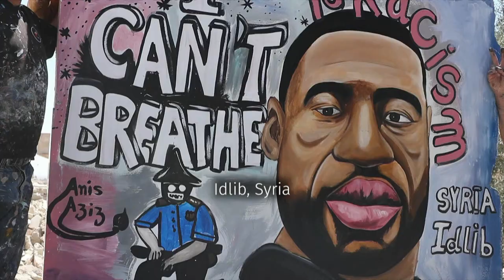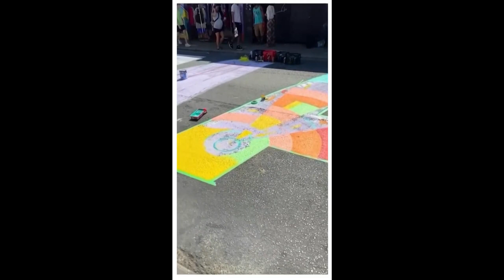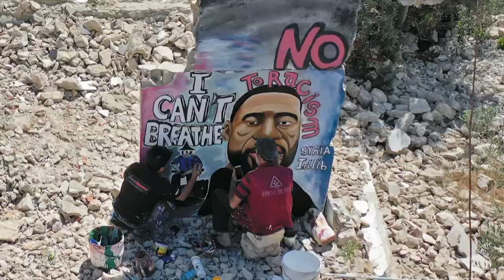Murals fade, but not the social impact of George Floyd’s image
In the year since George Floyd’s murder, many murals bearing his image have faded or been defaced, but the artists who created them say the message and impact behind them remain clear.